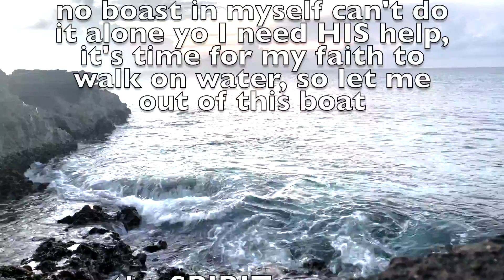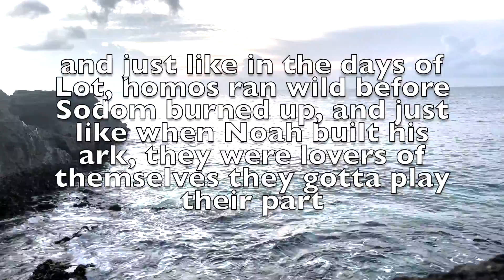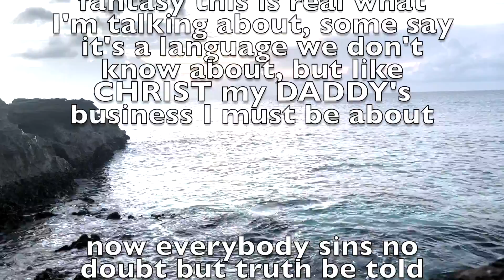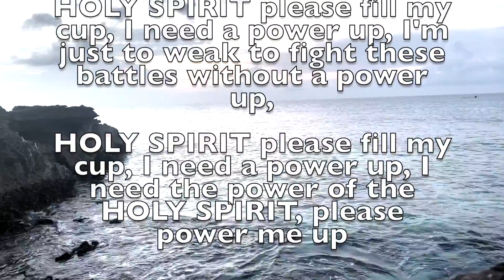Power Up by young gospel